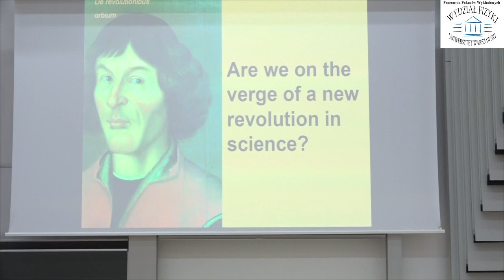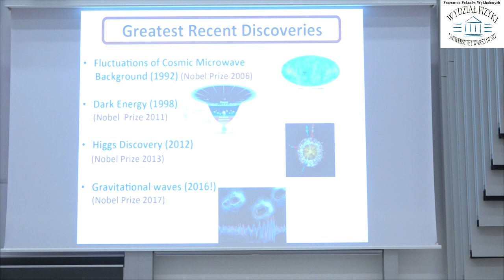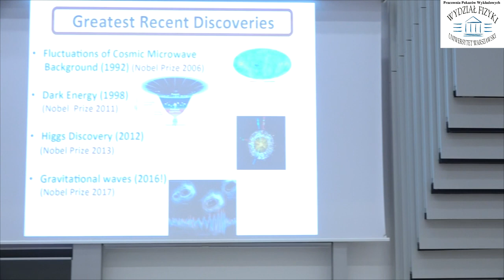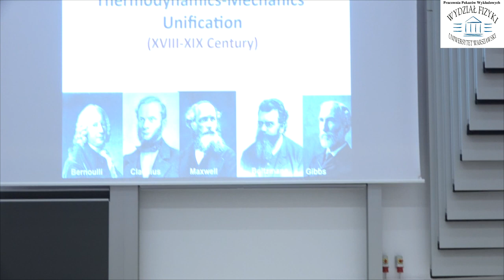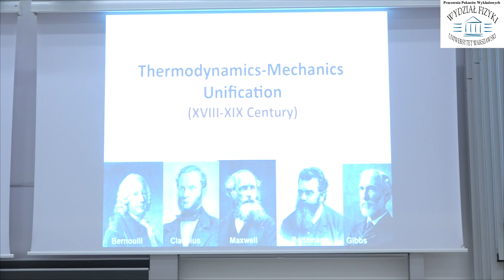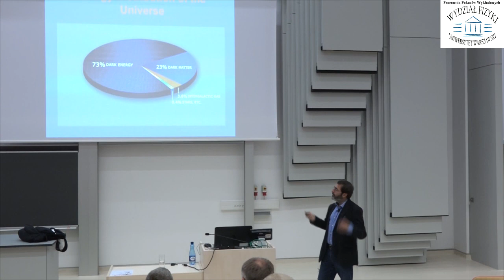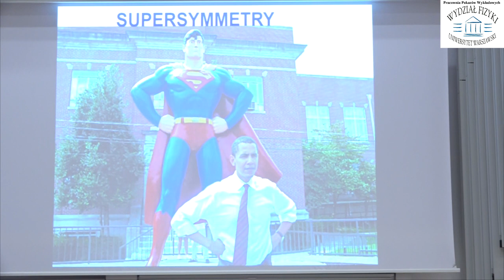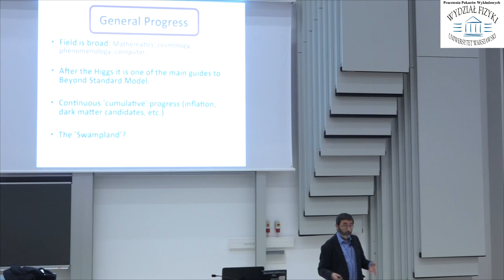Prof. Fernando Quevedo – „The Search for the Fundamental Theory of the Universe”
W dniu 5 lipca 2018 r. na Wydziale Fizyki UW prof. Fernando Quevedo wygłosił wykład zatytułowany „The Search for the Fundamental Theory of the Universe”. Więcej informacji: